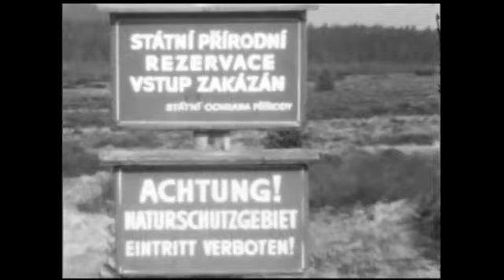SPŠST, Praha 1, Panská 3, květen 1979, 3.D, třídní výlet na Šumavu.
Třídní výlet na Šumavu, chata Lenora.